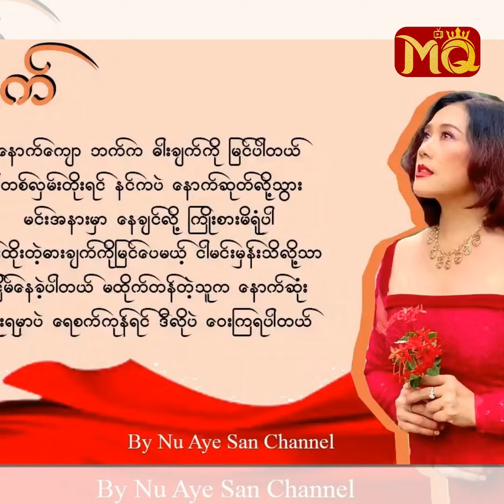" တီကော် " ရဲ့ " ရေစက် " ကို(၆)လကြာ‌ ရေးပေးခဲ့ရတယ်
" တကယ်တော့ ကျွန်တော်က အဆိုတော် ဖြစ်ချင်ခဲ့တာ။ Online ပေါ်မှာ ကိုယ်ပိုင် Own Tune လေးတွေ တင်ရင်း တင်ရင်းနဲ့ အဆိုတော်တွေက သီချင်းတွေ လာအပ်ကြတော့ တေးရေးဘက်ကို ရောက်သွားတာပေါ့နော်။ ကိုဖြိုးပြည့်စုံ ရဲ့ နောက်ဆိုရင် , မနီ ရဲ့ မောင် , တီကော်ရဲ့ ရေစက် , မဂျူဝယ်လ်ရဲ့ ဒီလိုလေးပဲ သီချင်းတွေကတော့ ... ? "

. လို့ပြောပြလာတဲ့ တေးရေး ငြိမ်းချမ်းကို ရဲ့ အောင်မြင်သော တေးသီချင်းများရဲ့ နောက်ကွယ်

တီကော်ရဲ့ရေစက်ကို၆လကြာ‌ရေးပေးခဲ့ရတယ်